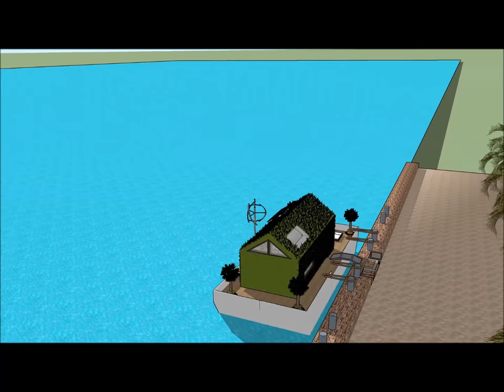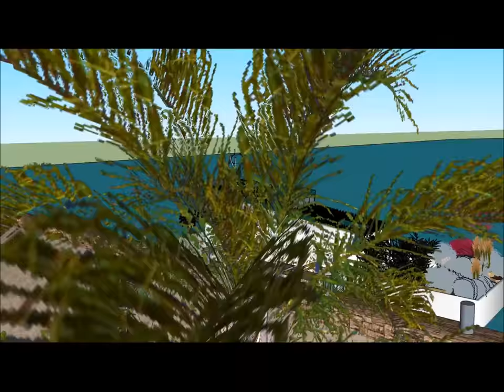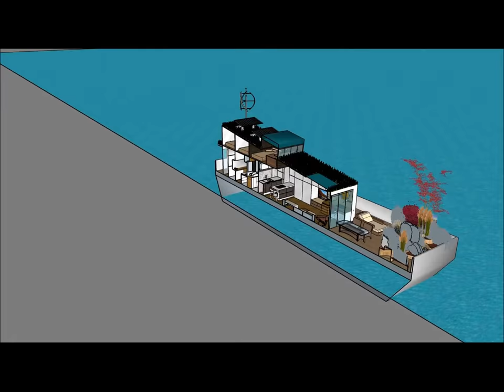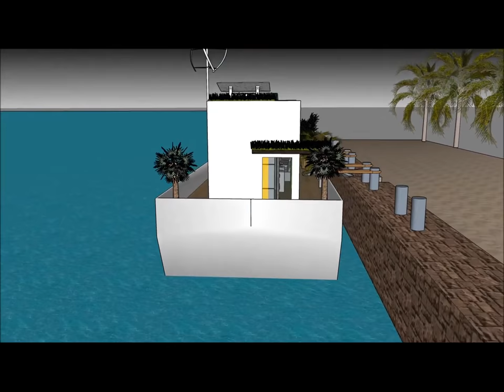Yamayka Yuxarı villa yacht evi Yacht ev gəmisi yüzən yerlik ev Yaşayış evləri Amsterdam Hollanda Azə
Yamayka Yuxarı villa yacht evi Yacht ev gəmisi yüzən yerlik ev Yaşayış evləri Amsterdam Hollanda Azə Ev qayığı həyat keyfiyyətini davam etdirmək üçün edilir:

The Yamayka Yuxarı villa yacht evi Yacht ev gəmisi yüzən yerlik ev Yaşayış evləri Amsterdam Hollanda Azə bir Extravagant Barge ev gəmi daxildir Barge kirayə üçün ekstravaqant istifadəçi hazır Design ev qayıq

Yamayka Yuxarı villa yacht evi Yacht ev gəmisi yüzən yerlik ev Yaşayış evləri Amsterdam Hollanda Azə Sahibi, kirayə üçün lazım olan bütün imkanlardan ibarət olan zirzəmiyə sahib üç səviyyəli plana malikdir. Evin qayığı Barge unikal memarlıq xüsusiyyətləri ilə unikal müasir bir müasir dizaynına malikdir. Körfəzin gözəl görünüşü ilə öz lounge sahəsi var.